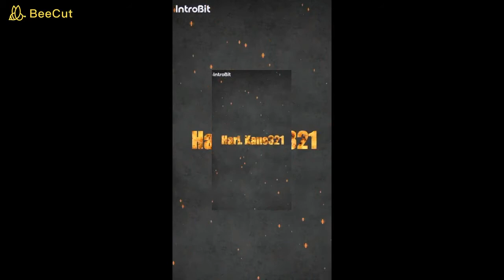How to make a pyramid with a garden at home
guys sorry for the mistake at the start it happened when edited